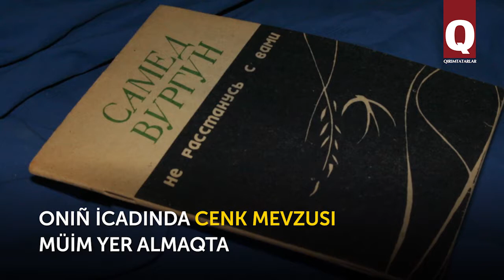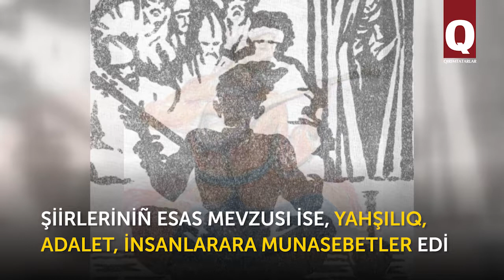Dünyada eñ meşur 10 yazıcı ve şair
Türkiy halqlarnıñ edebâtı zengin ve özgün. Türkiy yazıcı ve şairlernñ çoqusı em öz memleketinde, em çetelde belli.